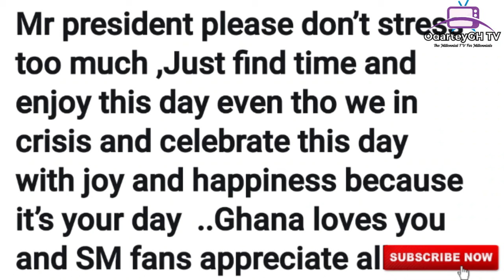Shatta Wale To President Akufo Addo, Make Time To Celebrate Your Birthday